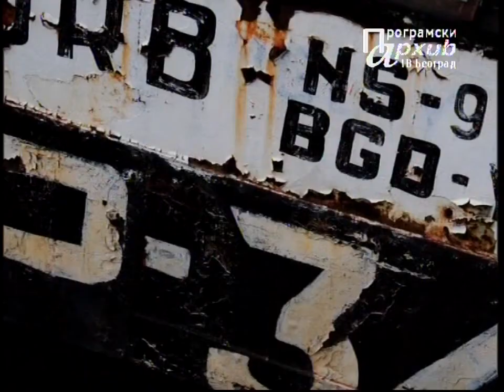ALEKSANDAR RADOS - GOSTOVANJE U SERIJALU ARS PRAKTIKA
SNIMAK RTS-A ZA EMISIJU ARS PRAKTIKA, BEOGRAD 2010. Predstavljanje fotografa Aleksandara Radosa. Snimljeno u Centu za likovno obrazovanje Sumatovacka.